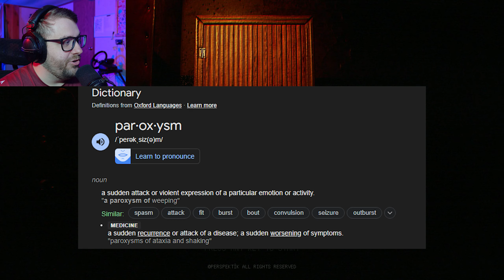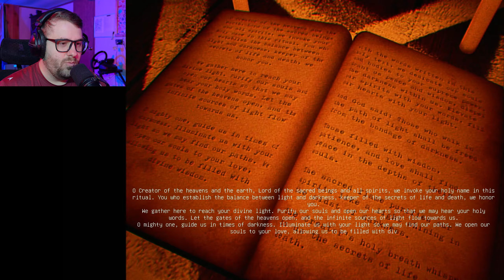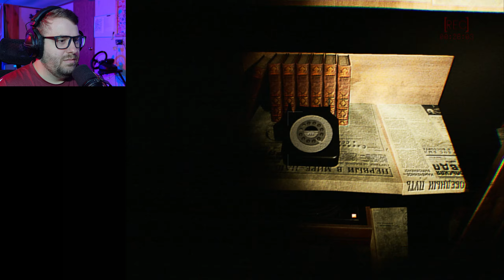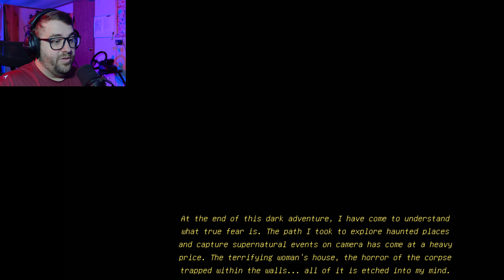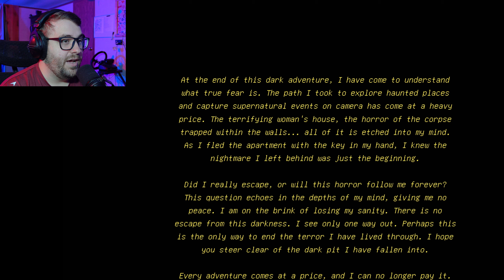This Haunted Apartment is NOT Safe - REC Paroxysm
This horror game is one of the better short horror games I've ever played. The graphics are amazing and the vibe of the game is so scary, I had goosebumps almost the entire time.